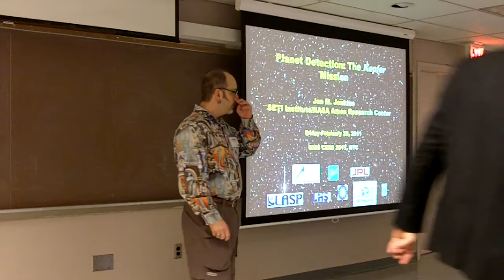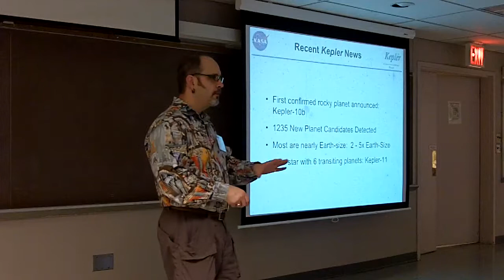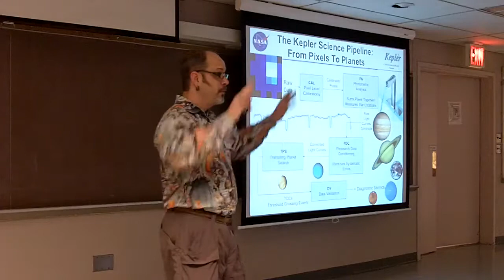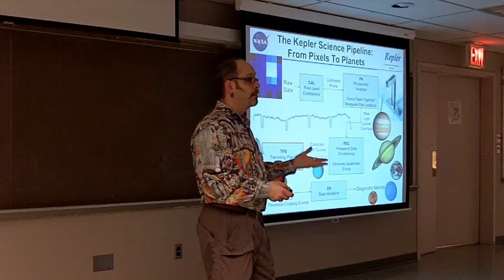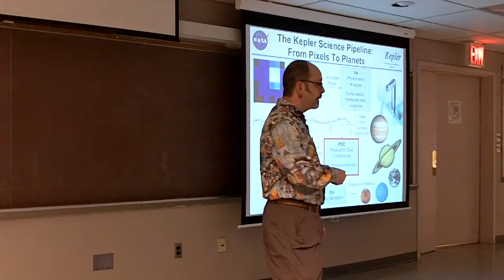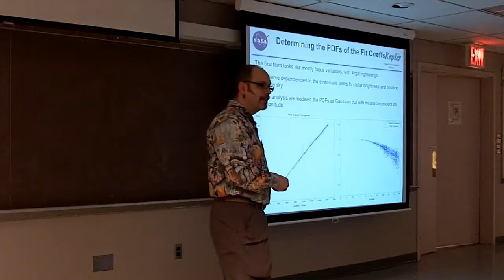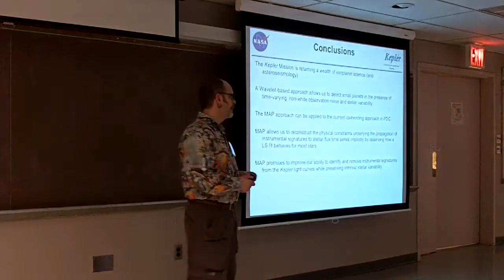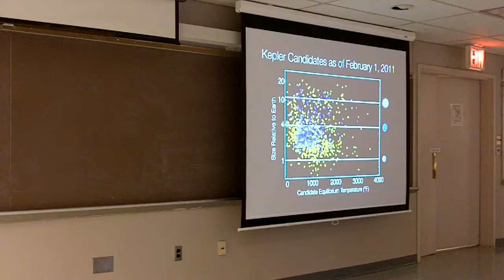CESS 2011 20110225 Jon Jenkins (NASA/SETI)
Speaker: Jon Jenkins (NASA/Ames Research Center and the SETI Institute)
Title: Planetary Detection: The Kepler Mission